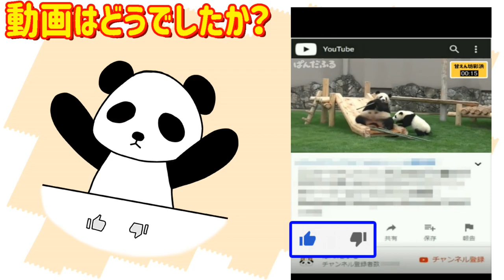練習の裏側😜良浜🐼🌹お母さんがつまみ食い🎋がんばる彩浜🐼🌈ちゃんにご褒美も💖ジャイアントパンダ アドベンチャーワールド ぱんだふる動画 Giantpanda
パンダのカワイイ姿に癒されてください😍↓《もっと見る》で個体情報が見れます。

彩浜ちゃん、懸命に笹を食べる練習をしている横で、良浜お母さんがつまみ食い!?
練習を頑張った彩浜ちゃんに優しいご褒美も❤
Saihin-chan, next to practicing eating potatoes hard, Rauhin mom eats !?
Reward that is kind to Saihin who worked hard for practice❤

★Instagram　かわいい:heart:瞬間を載せています^^

★Twitter　撮影の裏側や配信情報を呟いています気軽にフォローください♪

👧🏻彩浜(サイヒン) Saihin
👼2018年8月14日(0歳) 8/14/2018(0years)
🏡アドベンチャーワールド Adventure World

両親 Parents
👨🏻永明(エイメイ) Aimei
👩🏻良浜(ラウヒン) Rauhin

👼2000年9月6日(18歳) 9/6/2000(18years)

両親 Parents
👨🏻哈蘭(ハーラン) Harlan
👩🏻梅梅(メイメイ) Meimei

[関連動画]･････････････････････････････････････････････
2019/8/27 豪華な座椅子でもぐもぐシャンシャン＾＾ 飼育員さん何かをギコギコ！　Giant Panda Xiang Xiang

[使用素材音源]･････････････････････････････････････････
・youtubeオーディオライブラリ
・OtoLogic

[関連ワード＆ハッシュタグ]･････････････････････････････
ぱんだふる,ぱんだ,ジャイアントパンダ,パンダ,Ailuropoda melanoleuca,Giant panda,